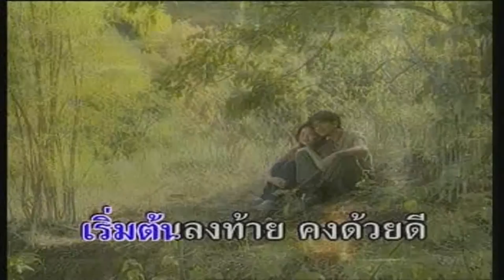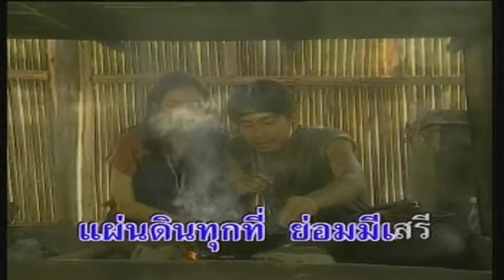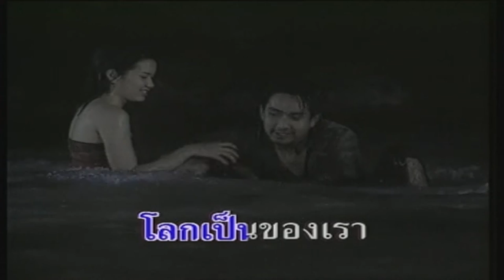เก็บแผ่นดิน - โลกเราไม่เท่ากัน Karaoke Version HD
เพลง โลกเราไม่เท่ากัน